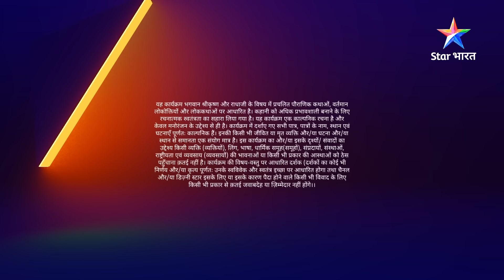RadhaKrishn | Krishn bataayenge Radha ko satya | राधाकृष्ण | EPISODE-287 Part 02